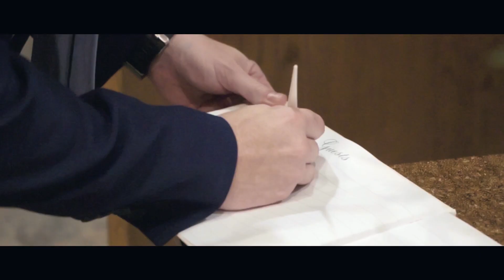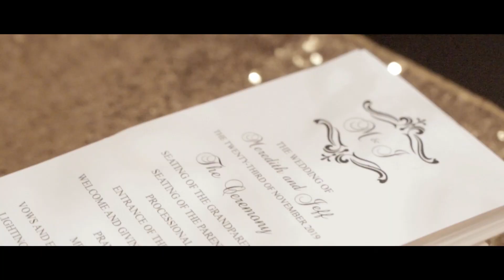Goodwin Wedding Full